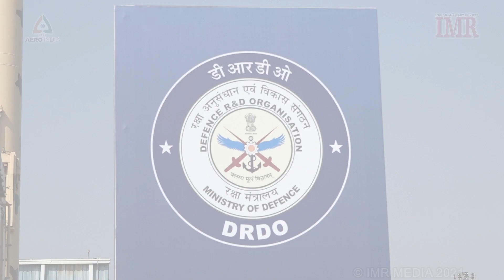DRDO's presence at Aero India 2021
Dr G Satheesh Reddy, Secretary, Dept of Defence R&D and Chairman DRDO, spoke to IMR at Aero India 2021, at Bengaluru on 4 Feb 2021 about the DRDO's presence and its contribution to meeting the requirements of the Indian Armed Forces.